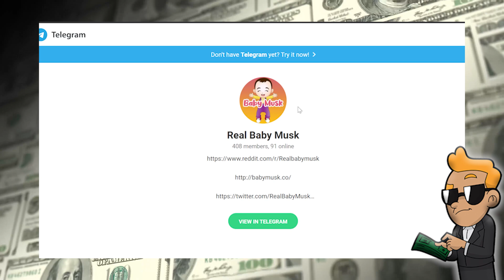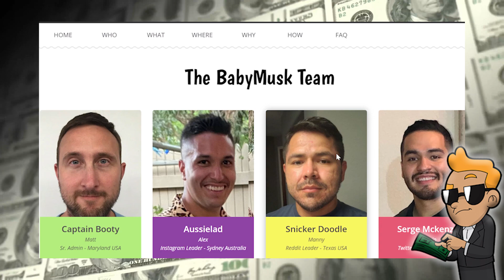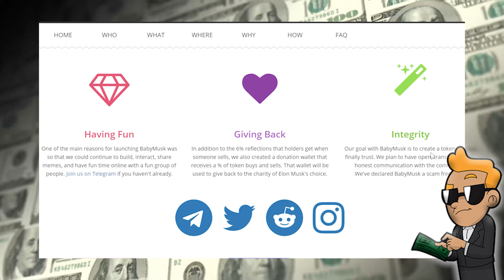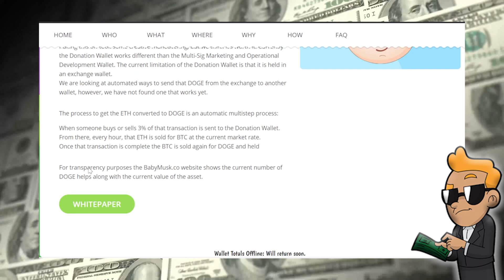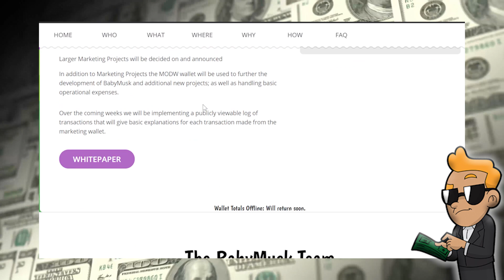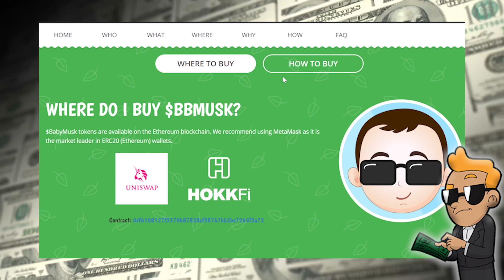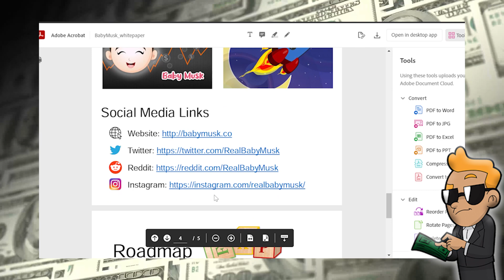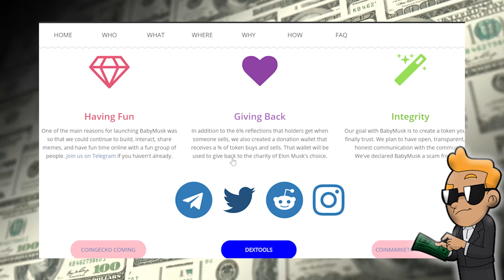Super Unique Elon Musk Coin - ONLY 200 Holders - Low Marketcap Gem - BabyMusk Token Crypto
Crypto Wave here and in this video, I show a potential hidden altcoin cryptocurrency gem, named Real BabyMusk Token / Real BabyMusk Coin. It is a low marketcap gem august 2021. You can get rich if you play your cards right with cryptocurrency, my channel is all about how to get rich with crypto. This coin has a real potential of hitting 10x! It makes you passive income aka residual income and a lot more. It is a real coins with a real project, not just a meme coin or shitcoin, even in this bear trend. I will be posting more cryptocurrency coins, altcoin news, Bitcoin news, Ethereum news, best altcoins, more x10 or x100 potential coins and much more, everything is relevant and updated for 2021. We are currently in July 2021, almost into August 2021 so the price and numbers of the altcoin may change if you are watching this video in the future. They also integrate Dogecoin for Elon Musk.

Chapters:
0:00 Why I Like BabyMusk Coin
2:25 Overview
4:28 Tokenomics and Wallets
5:00 Dogecoin Addition
7:20 Doxxed Team
7:40 Why They Launched
8:55 Whitepaper
9:43 Roadmap
11:13 Final Overview

Some of these coins may be paid promotions.